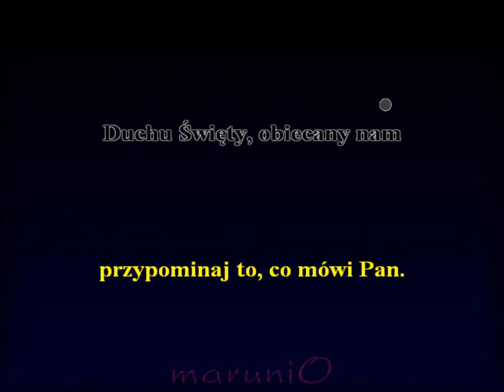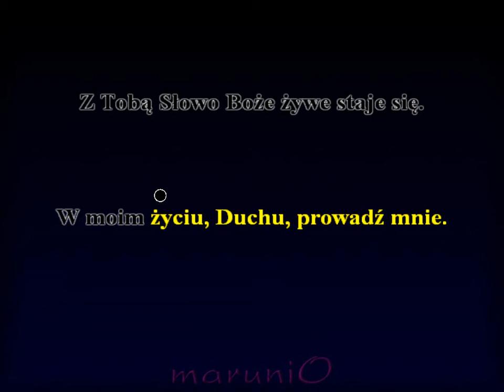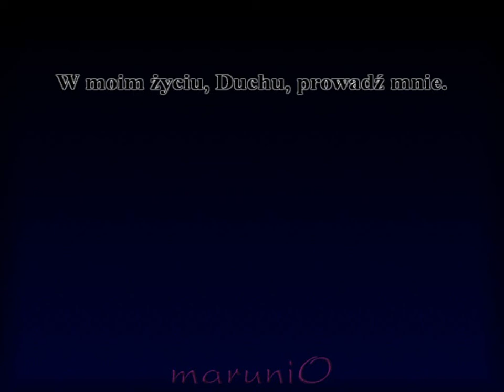Duchu Święty obiecany - Mocni w Duchu